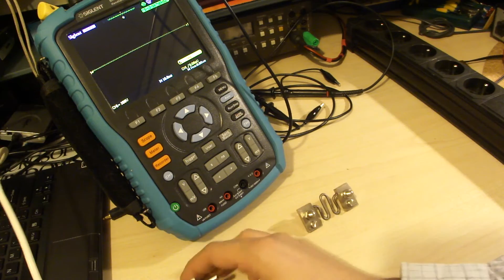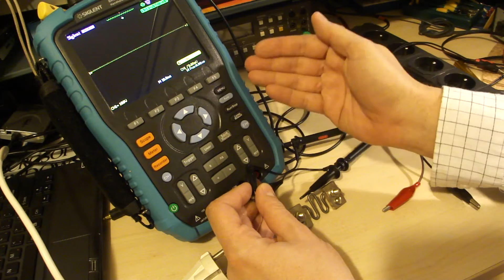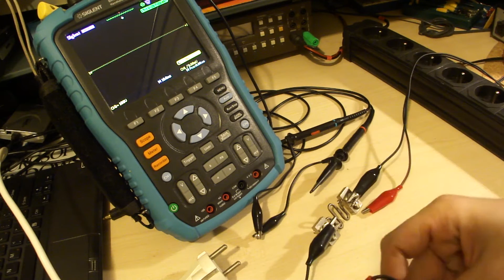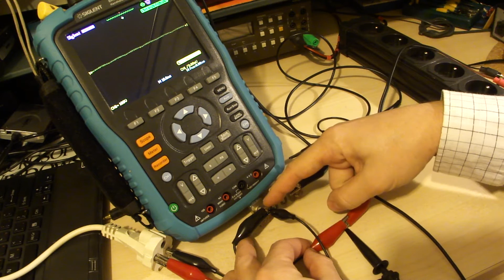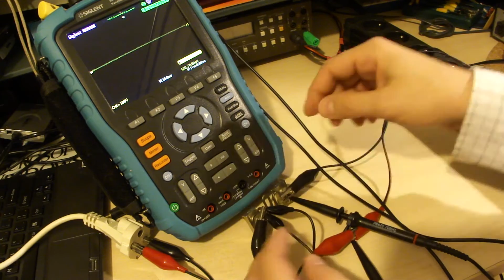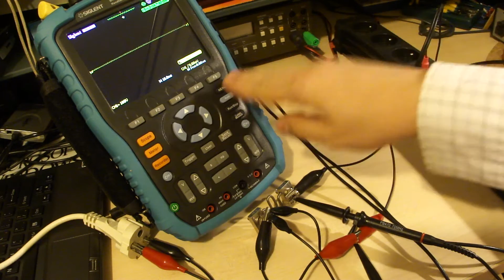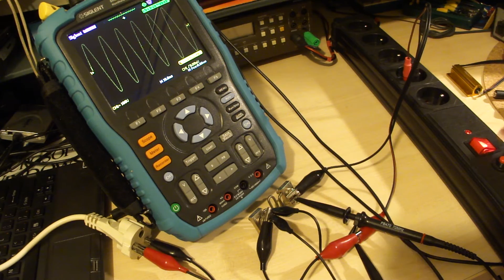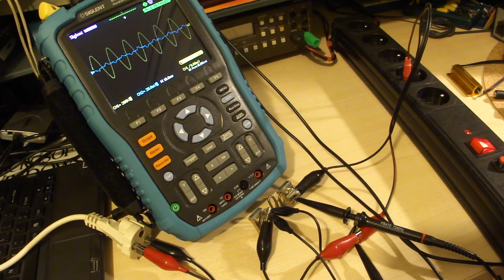Oscyloskop: pomiar napięcia sieci elektrycznej 230 V - skopometr cz.2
Użyte przyrządy pomiarowe:
- oscyloskop Siglent SHS806 2x60MHz (scopemeter)